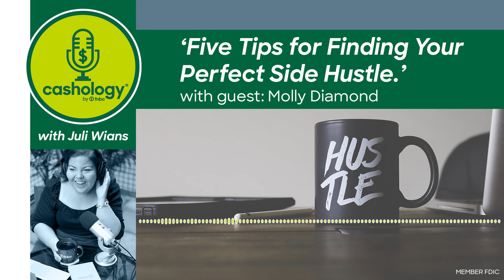Cashology Podcast | Five Tips for Finding Your Perfect Side Hustle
Times are changing, and people are finding new and inventive (or profitable?) ways to make a little side cash. Some are paid bridesmaids. One man in Japan gets paid to be a friend for a day (no word on if he springs for the check at lunch).

If you’re thinking about taking up a side hustle, you’re not alone. Surveys show that nearly one in three Americans have a side hustle of some kind and a lot more people are considering it. But what’s the trick to the perfect side hustle?

Juli and guest Molly Diamond unlock some key insights that might just help you avoid common mistakes, save time and make money.